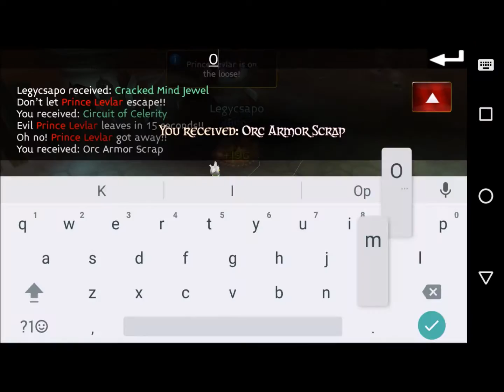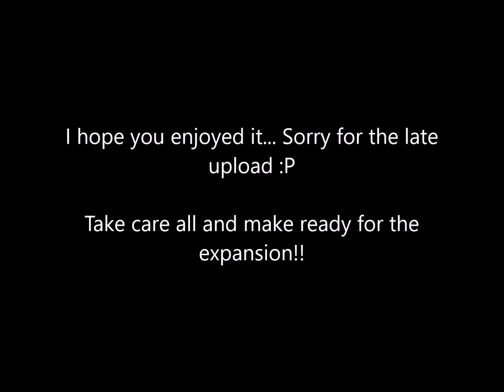Arcane legends I Free XP Kit Event I Evil Levlar Boss I Final 5 minutes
Thx for watching I hope you enjoyed it, scroll down a little for channel shotouts :P

Currently I don`t accept friend requests I`m sorry for that..

My ign`s:
-Runagain (main mage)
-Sideplays (Rogue)